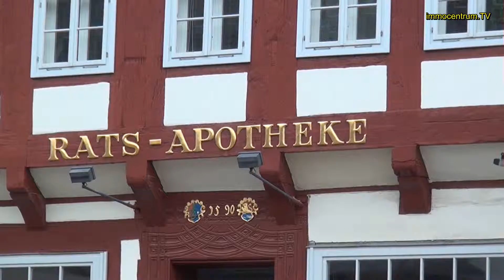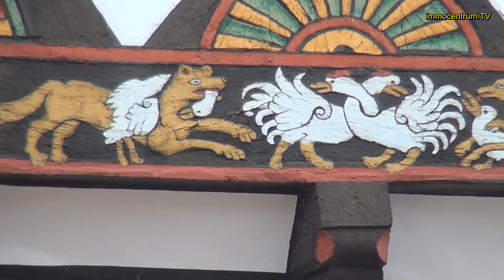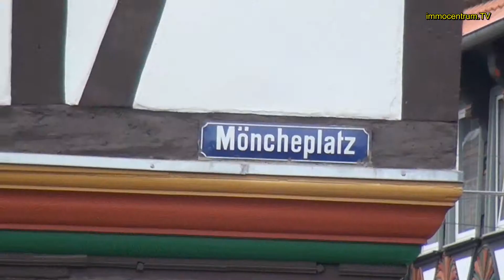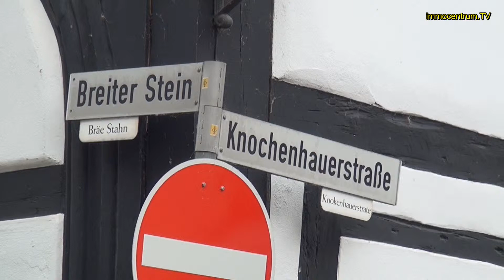Einbeck-historische Bier🍻🏰Fachwerkstadt/Niedersachsen *Hansestadt*Doku*Sehenswürdigkeiten * Video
Einbeck - gemütliche Bier u. Fachwerkstadt im Harzvorland, im Bundesland Video Niedersachsen.
Einbeck liegt im Harzvorland, in Südniedersachsen und ist vor allem für seine Fachwerkhäuser und das EinbeckerBier bekannt, welches seit über 500 Jahren hier gebraut wird.
Einbecker Bier ist ein Begriff in Deutschland.
Besonders bekannt ist das EinbeckerRathaus, mit seinen markannten 3 Türmen. Rund um den Markt findet man weitere Fachwerkhäuser mit sehr aufwendigen Schnitzereien, aus der Zeit des Rokoko und der Renaissance.
Einbeck ist die grösste Stadt im Süden von Niedersachsen, mit  einem fast vollständig erhaltenen mittelalterlichen  Stadtkern.
Hier liegen etwa  150 Fachwerkhäuser  aus dem Hochmittelalter.
Besonders sehenswert ist das Rathaus und die TiedexerStrasse. Fast alle Fachwerkhäuser haben sehr schöne Schnitzereien an den Aussenseiten.
Einbecker  Bier  wird bereits  seit  etwa  1370  gebraut.  Auch heute noch hat  das Einbecker  Brauhaus  eine überregionale Bedeutung.
Ein weiteres bekanntes Produnkt  ist der Einbecker  Senf.
Einbeck ist eine ehemalige Hansestadt, ein Mittelzentrum in Niedersachsen, ein wichtiges Fest ist das Eulenfest.
* einbeck  * einbeck hotel  * einbeck stadtplan
* einbeck schwimmbad  * einbeck brauerei  * einbeck wetter
* einbeck kino  * krankenhaus einbeck  * kws einbeck